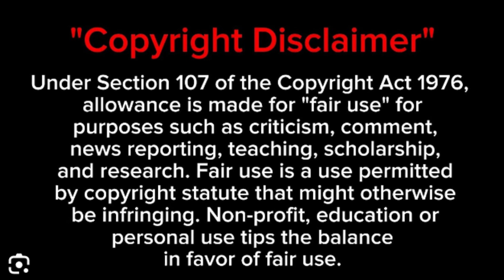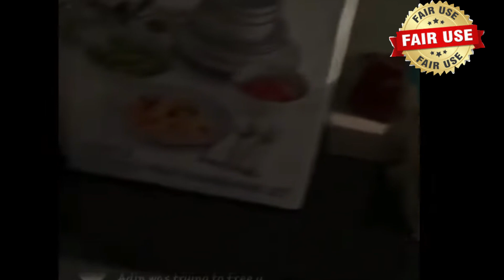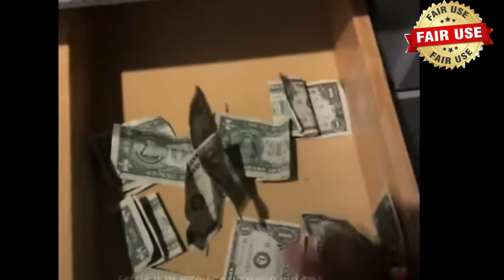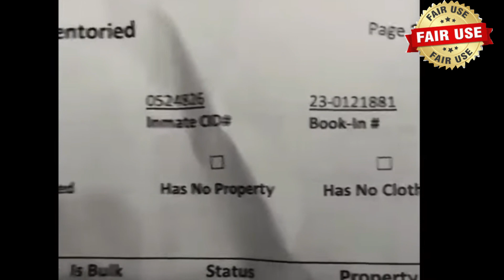CW RELEASED FROM JAIL 1